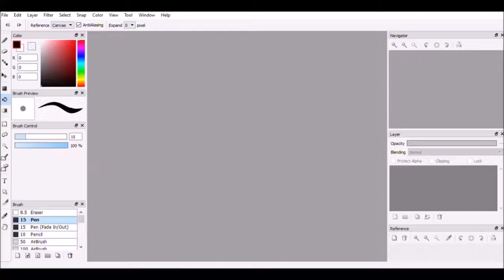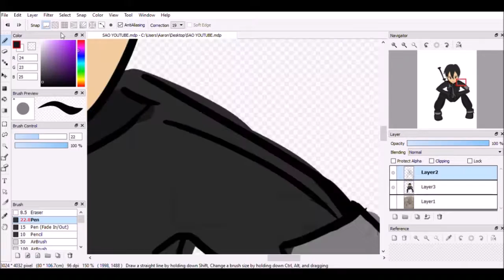Sword Art Online: Kirito - Speed Art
Here is some SAO speed art of Kirito. I just recently started watching the series and got hooked.